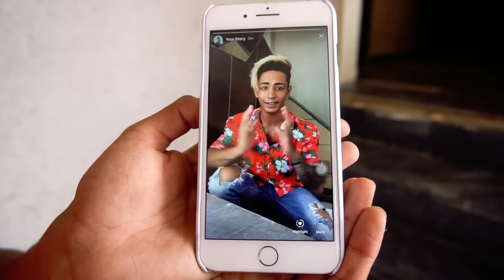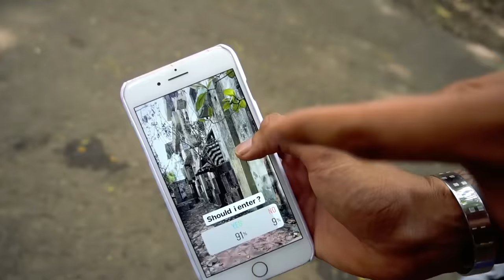This Abandoned Bungalow Is Insane | Danish Zehen